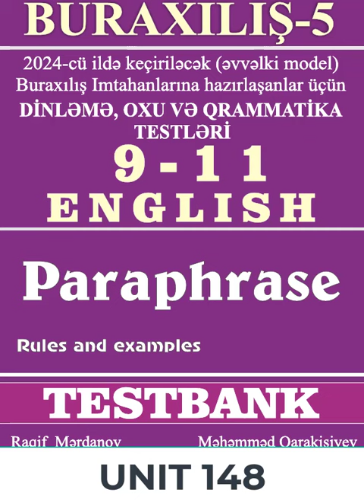BURAXILIŞ-5 | 9-11 ENGLISH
00:00 UNIT 1
01:01 UNIT 4
02:05 UNIT 7
03:09 UNIT 10
04:17 UNIT 13
05:24 UNIT 16
06:39 UNIT 19
07:48 UNIT 22
08:51 UNIT 25
10:06 UNIT 28
11:13 UNIT 31
12:31 UNIT 34
13:43 UNIT 37
14:52 UNIT 40
15:57 UNIT 43
17:08 UNIT 46
18:25 UNIT 49
19:36 UNIT 52
21:11 UNIT 55
22:32 UNIT 58
23:42 UNIT 61
24:58 UNIT 64
26:17 UNIT 67
27:30 UNIT 70
28:47 UNIT 73
30:21 UNIT 76
31:48 UNIT 79
32:58 UNIT 82
34:32 UNIT 85
35:39 UNIT 88
37:17 UNIT 91
38:59 UNIT 94
40:47 UNIT 97
42:43 UNIT 100
44:31 UNIT 103
46:00 UNIT 106
47:10 UNIT 109
48:28 UNIT 112
49:46 UNIT 115
51:50 UNIT 118
53:41 UNIT 121
54:53 UNIT 124
56:41 UNIT 127
58:30 UNIT 130
1:00:25 UNIT 133
1:02:19 UNIT 136
1:03:57 UNIT 139
1:06:13 UNIT 142
1:08:06 UNIT 145
1:09:47 UNIT 148